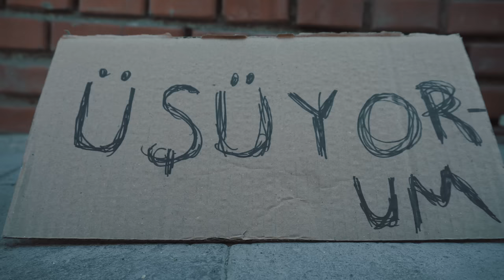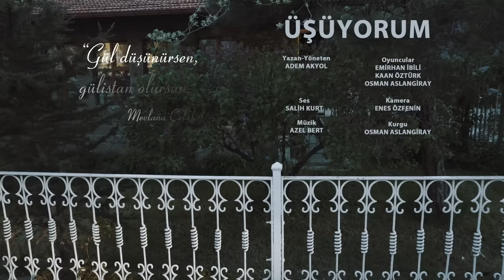ÜŞÜYORUM - Kısa Film